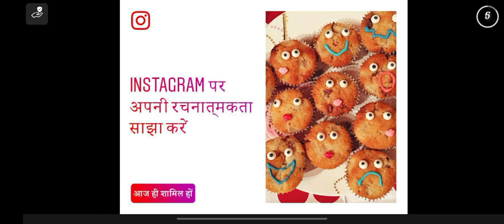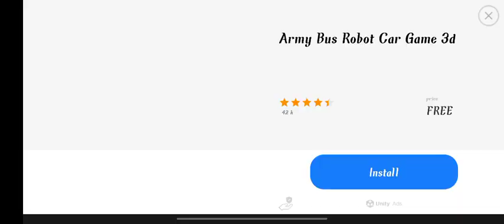TRUCK SIMULATOR ULTIMATE/498TH TRIP